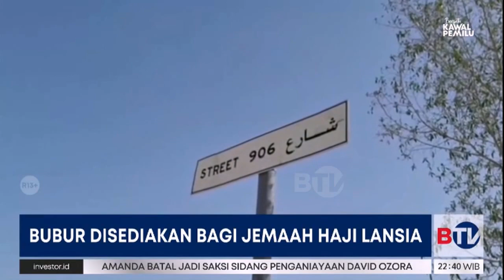Bubur Kacang Hijau Bagi Jemaah Haji Lansia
Bubur kacang hijau menjadi solusi bagi konsumsi jemaah haji lansia. Mengingat banyak dari mereka sudah tak punya gigi atau ompong. Tujuannya stamina para jemaah haji lansia tetap terjaga, selama ibadah di tanah suci.

Saksikan Beritasatu Malam pukul 4.30 WIB.